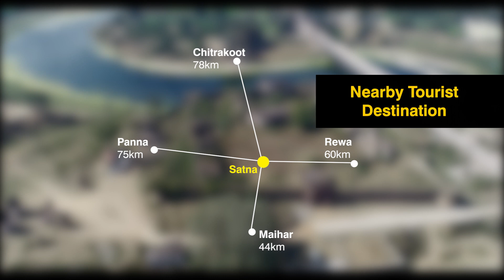Madhavgarh Fort | MP Tourism